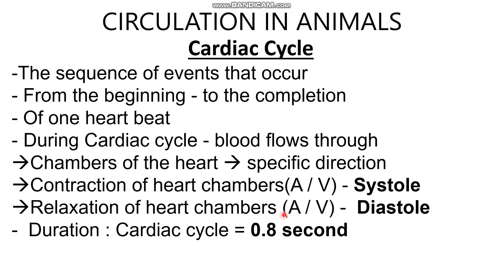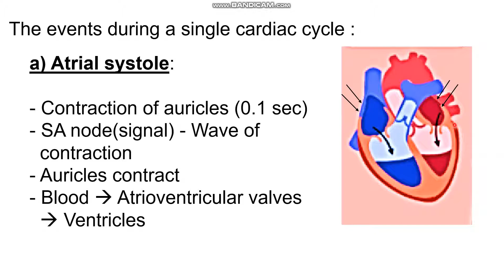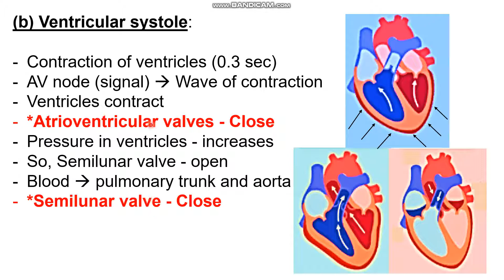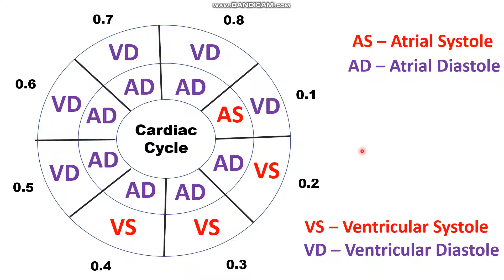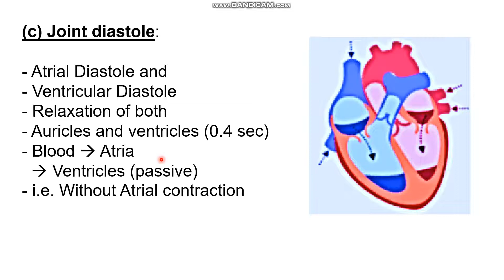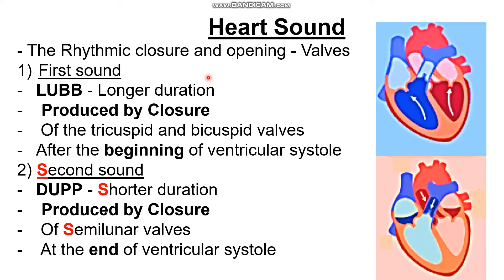10 std Bio,unit 14 circulation in animals, Cardiac Cycle,Part 19,Samacheer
Cardiac Cycle of heart - simplified with easy recall pie chart!

10th std biology unit 14
transportation in plants and circulation in animals
PART 19
Samacheer  Kalvi TN
Cardiac Cycle
Duration - 0.8 second
Events - Atrial systole ,Ventricular systole ,Joint diastole
Heart sound - LUBB and DUPP

To feel the unique experience in Biology🙂